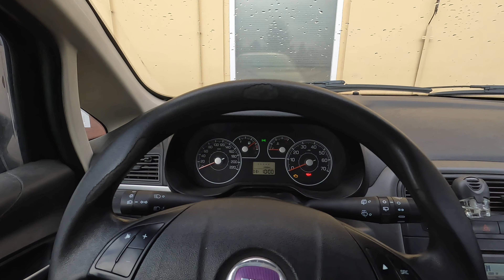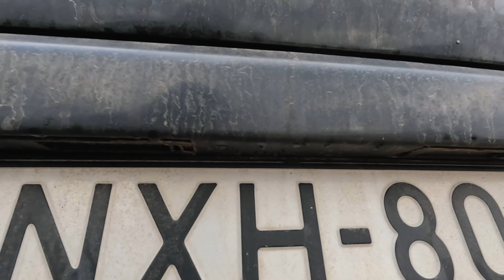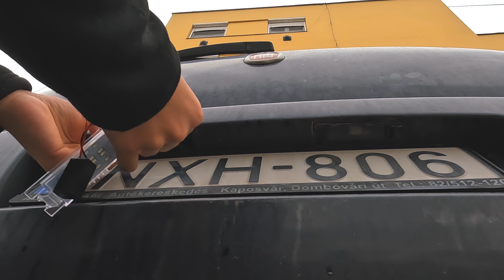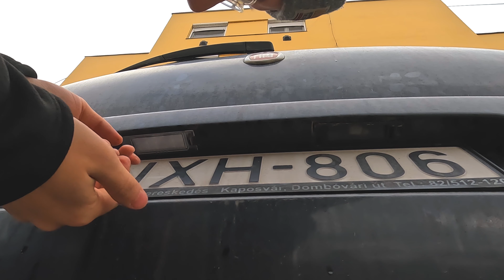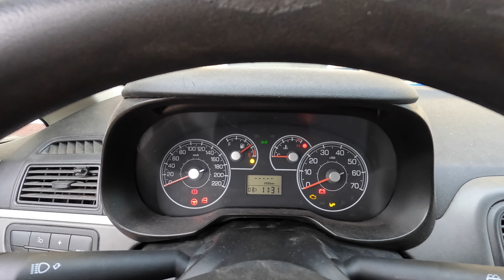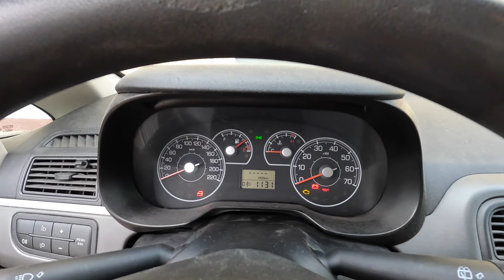Grande Punto upgrade | Ledes index | Ledes rendszámtábla megvilágítás | Antenna tömítés csere | Stb